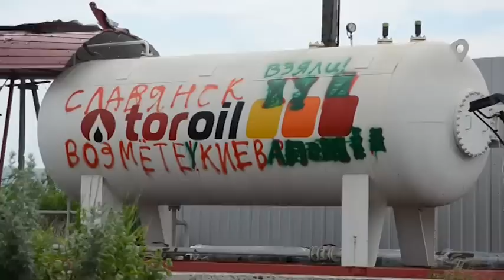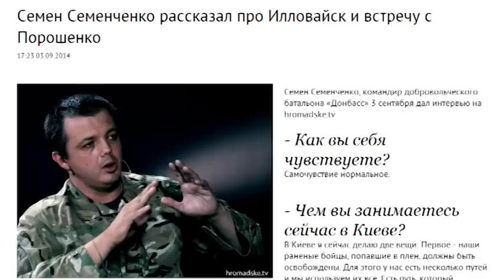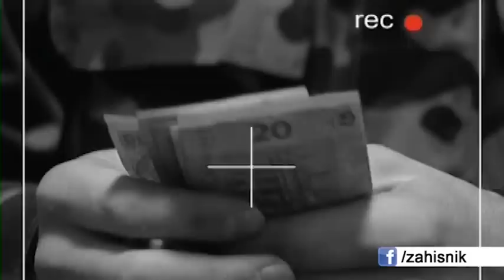Програма "Захисник Вітчизни" №61 (05.12.2014р.)